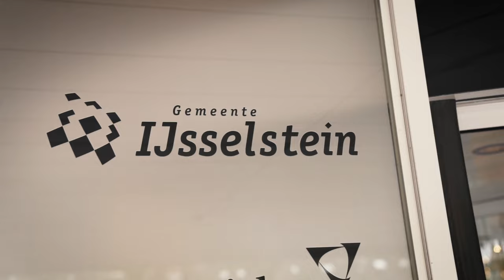IJsselstein kleurt Rood met Marlieke - PvdA IJsselstein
"Ik krijg regelmatig de vraag: waar begin je aan? En heel eerlijk, dat weet ik zelf ook niet.

Maar wat ik wel weet is waarom ik er aan begin. Omdat ik vanuit het diepst van m’n hart voel dat het anders en beter kan. Omdat ik wéét dat iedereen een mooie toekomst wil. Dus, waar dit avontuur me ook brengen gaat: ik doe het met liefde ❤️"